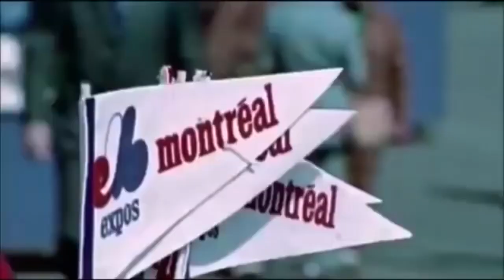Tampa Bay Rays MOVING To Montreal?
Tampa Bay Rays are moving to Montreal?